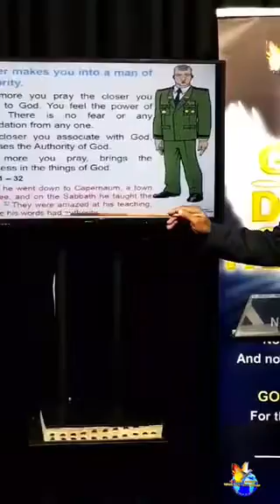94th Upload. He is Salvation's Choice Part 94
Part 2: "Be a doer of the Word of GOD”